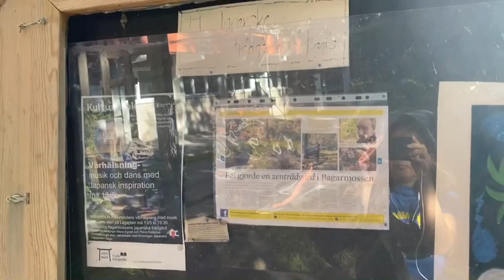Inspiration by Japanese Garden